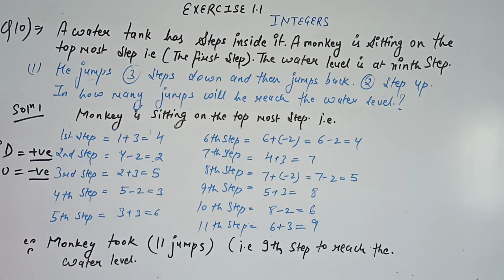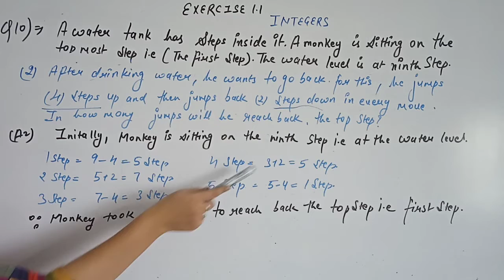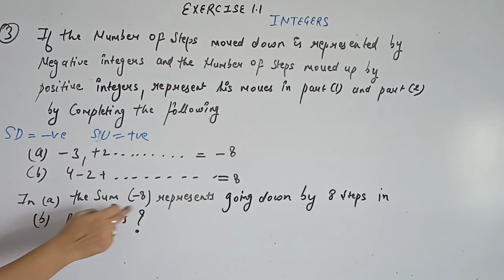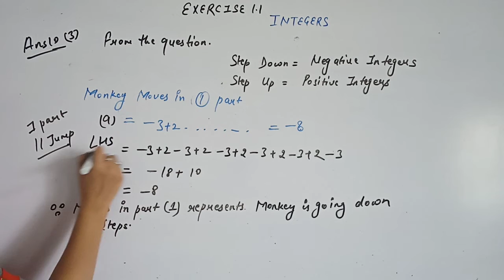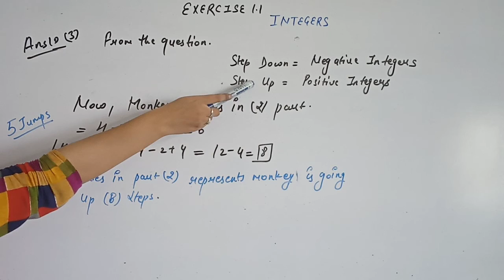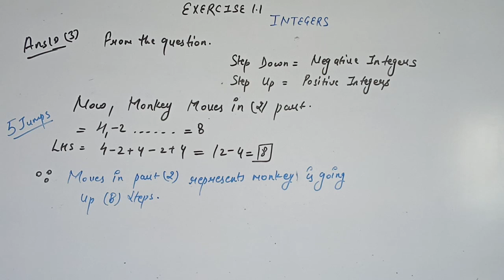CLASS 7th CH 1 EX 1.1 Pt 5